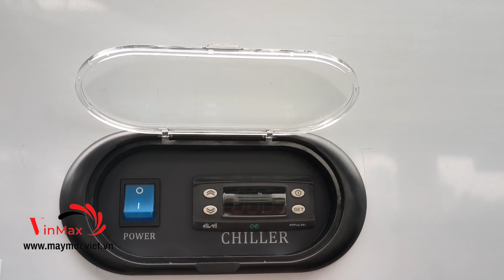Tủ nửa đông nửa mát 4 cánh Berjaya BS DU2F2C/Z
Mô tả đặc điểm của sản phẩm:
Tủ nửa đông nửa mát 4 cánh Berjaya BS DU2F2C/Z là thiết bị bảo quản thực phẩm 2 chế độ đông và mát. Tủ mang thương hiệu Berjaya (Malaysia). Thương hiệu chuyên về thiết bị nhà hàng, bếp công nghiệp được ưa chuộng trên thế giới.

Tủ có thiết kế thân vỏ hiện đại đẹp mắt bằng inox 304 hoàn toàn chống gỉ và sáng bóng. Phía trên tủ có 2 bảng điện tử hiển thị nhiệt độ đông và nhiệt độ mát trong tủ. Trên bảng điện tử có các phím cài đặt nhiệt độ và tùy chỉnh trong tủ.  Thành tủ dưới có 2 lớp, cách nhiệt Polyurethan cùng bề mặt cửa tủ có gioang cao su tránh hơi lạnh thất thoát, làm lạnh tốt, giữ lạnh lâu hơn.

Tủ nửa đông nửa mát 4 cánh Berjaya BS DU2F2C/Z có 4 ngăn sử dụng. Trong đó tủ có 2 ngăn mát  dung tích 504 lít nhiệt độ bảo quản +1ºC đến +6ºC. Và 2 ngăn bảo quản nhiệt độ đông -20ºC đến -12ºC dung tích sử dụng 504 lít.

Tủ có khả năng làm lạnh nhanh với hệ thống Compressor, giúp tiết kiệm điện năng tối đa. Hệ thống làm mát bằng quạt gió, công nghệ xả đá tự động và không bị đóng tuyết. Môi chất làm lạnh thân thiện với môi trường.

LINK SẢN PHẨM TẠI ĐÂY